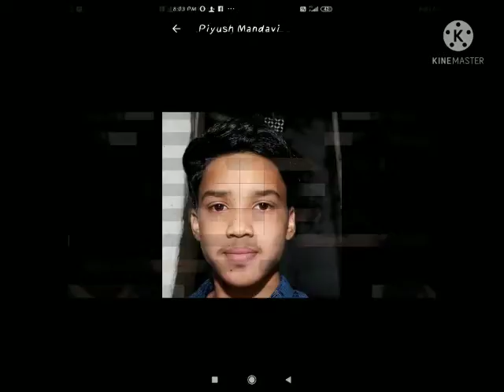My Navodayan gang....